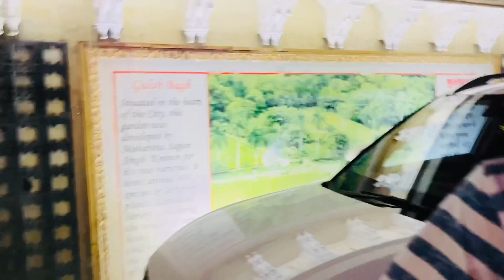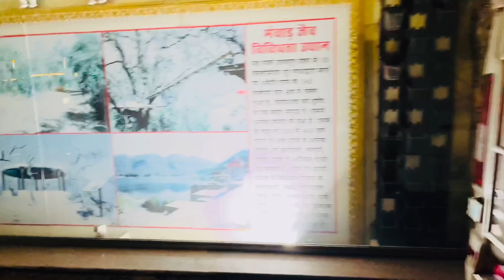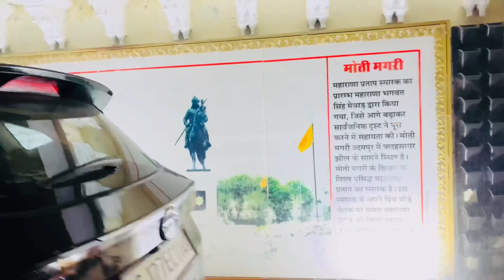SAHELIYON KI BARI AND LAKE VIEW UDAIPUR | VLOG [17] PART [03]